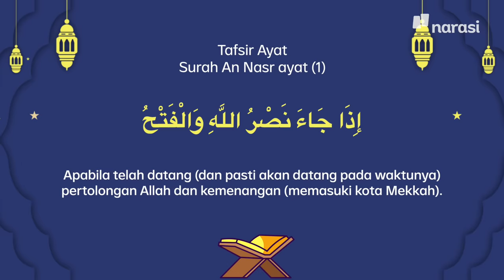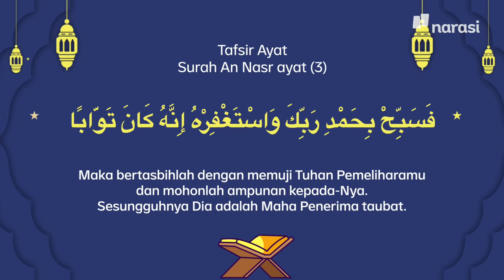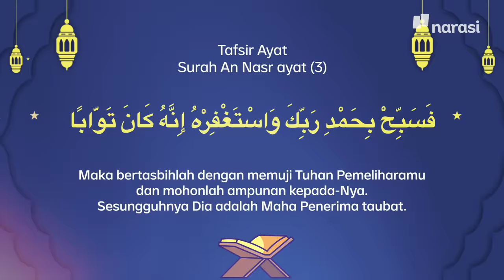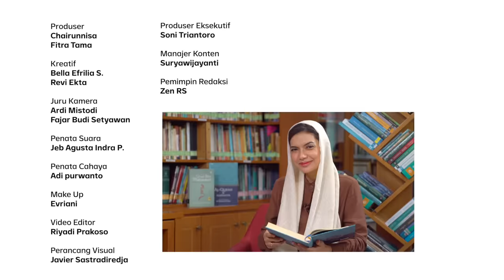Tafsir Surah An-Nasr: Berita Gembira & Berita Sedih dalam Satu Waktu | Shihab & Shihab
Diturunkannya surah An Nasr, ditandai dengan umat manusia yang berbondong-bondong memeluk agama Islam. Setidaknya dari surah An Nasr, terdapat dua kabar sekaligus yakni tentang kabar gembira sekaligus kabar sedih.

Kabar gembira dan kabar sedih apa yang digambarkan dalam Surah An Nasr?

Selengkapnya dalam Shihab dan Shihab Ramadan episode “Tafsir Surah An-Nasr: Berita Gembira & Berita Sedih dalam Satu Waktu”.

(Narasi)